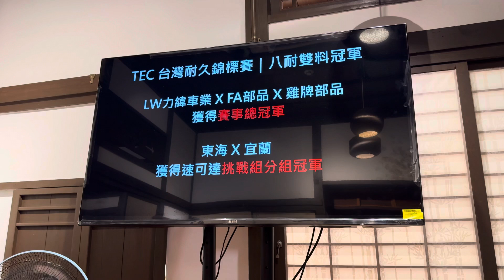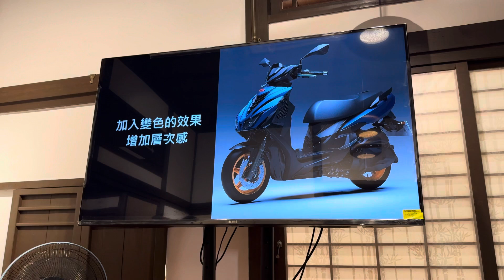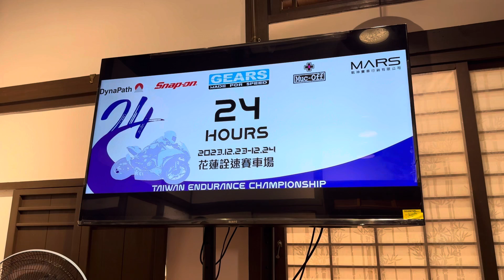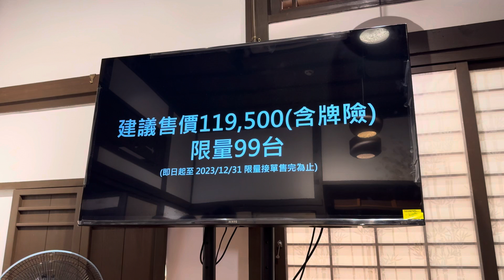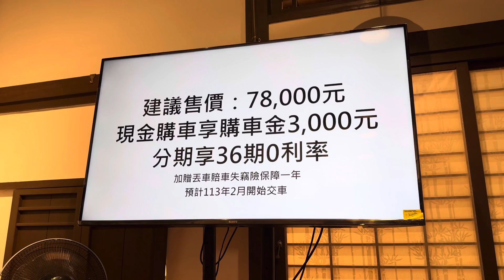PGO TIG 征服版 & J-bubu 新色粉嫩爆擊 官方簡報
PGO TIG 征服版

官方售價：119,500元(含牌險）

限量99台

即日起至2023/12/31 限量接單售完為止

J-bubu 新色粉嫩爆擊

官方售價：78,000元

現金購車享購車金3,000元

分期享36期0利率

加贈丟車賠車失竊險保障一年

預計113年2月開始交車